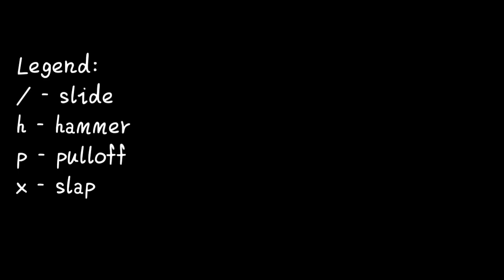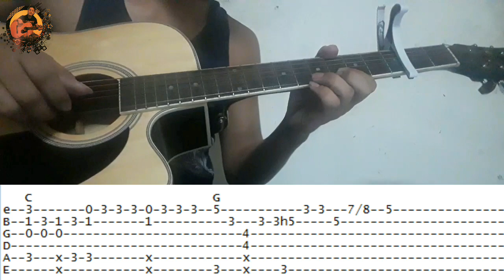Savage Love - Jason Derulo / Tiktok Song Guitar Fingerstyle (Tabs on Screen)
Savage love by Jason Derulo Guitar Fingerstyle

Here are all of my arrangements available for download in PDF format using standard notation and also attached by a MIDI File.

You can also check my whole website to see all stuffs, tabs and articles that could be a big help for you

Tutorial of how to read tabs, how to do harmonics and how to play tap and melody at the same time: